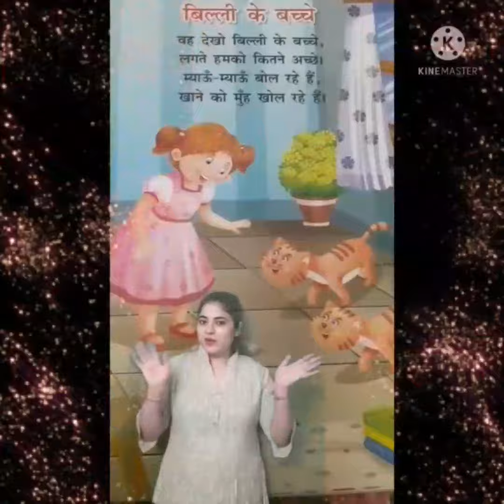Hindi rhyme Billi ke bache🐺🐺